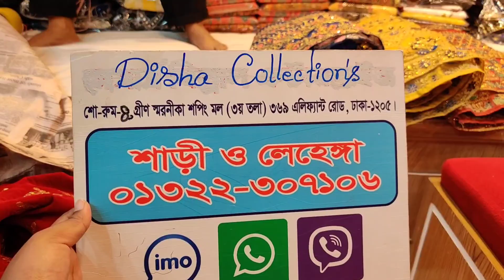কম দামে মিরপুরের কাতান শাড়ি কিনুন/Mirpurer traditional katan saree collection.